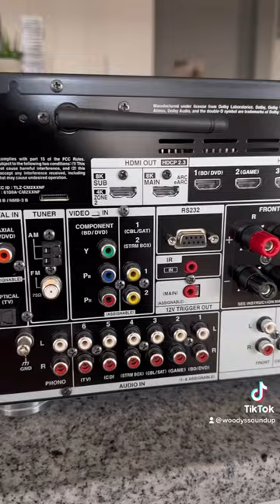Checking out the Onkyo TX-RZ50 home theater AVR